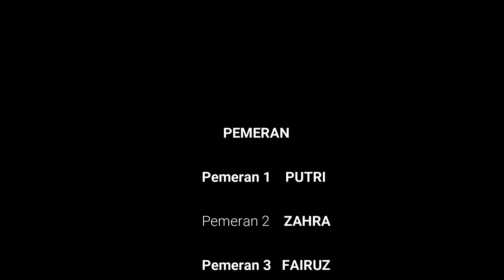Episode Mencari Jangkrik bos